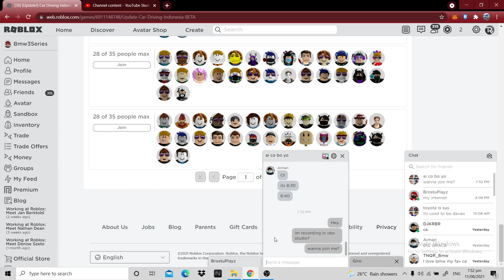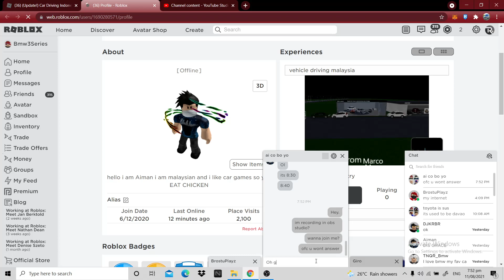Test on New Recorder my fav OBS STUDIO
E TEST